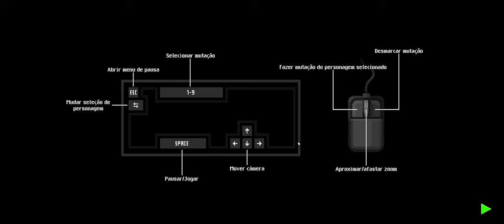Zombie Night Terror - Gameplay - (i5 + GTX 1060 3GB)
Desenvolvedor: NoClip
Gênero: Quebra-cabeça
Estúdio: Good Shepherd Entertainment
Plataformas: Microsoft Windows, Linux, macOS

SETUP:
Processor: Intel Core i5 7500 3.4GHz 6MB
Motherboard: MSI B150M Mortar
Memory: DDR4 XPG Series 8GB 2133MHz
VGA: Galax GeForce GTX 1060 EX OC 3GB
SSD: 240GB Sandisk SSD Plus
HDD: Seagate Barracuda 1TB